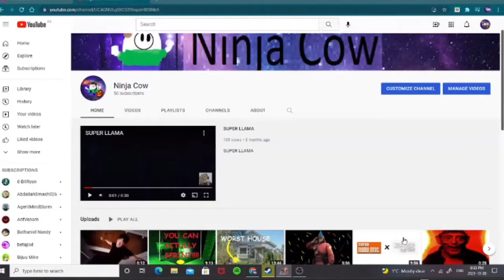TURBO HAMLET | Turbo Dismount #7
Today we are back playing some more Turbo Dismount with Turbo Hamlet! I know I space these videos out a lot, but its good to have breaks from games, to not get burnt out!